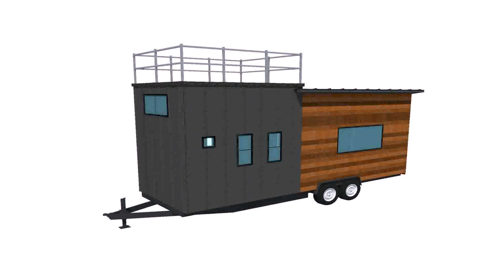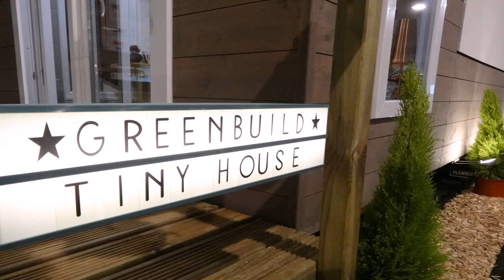Tiny House Trailer Netherlands